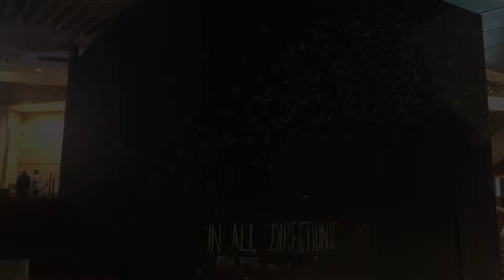Groove Factory at Esplanade...I don't speak Tamil but I know what I like!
Day 45 took me to Merlion Park to see a Tamil band called Groove Factory at Esplanade, I hadn't a clue what the songs were about but loved the music. It was also really great to see the purple lights on all the buildings in support of the Purple Parade.